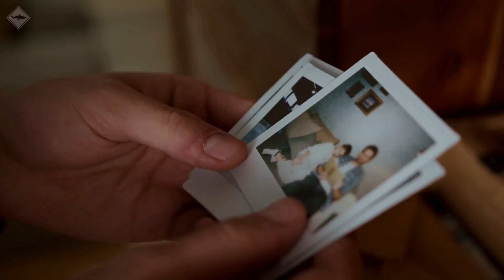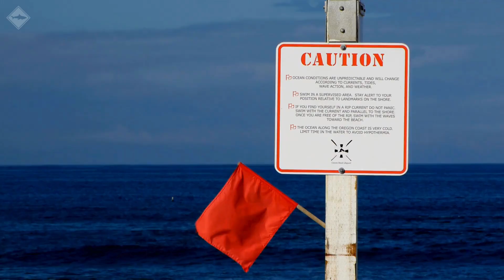This Leopard Seal Killed 2 People in 47 Seconds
Check out this intense YouTube video titled "This Leopard Seal Killed 2 People in 47 Seconds." Witness the shocking encounter as a powerful leopard seal launches a deadly attack, claiming the lives of two individuals within a mere 47 seconds. This gripping footage sheds light on the aggressive nature of these marine predators. Join us as we delve into the harrowing events and explore the behavior of leopard seals in their natural habitat.